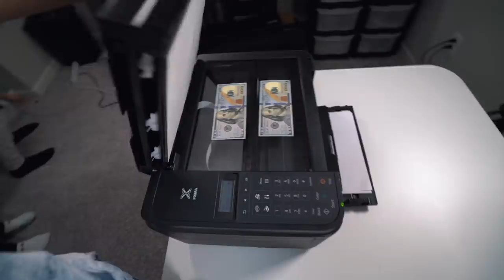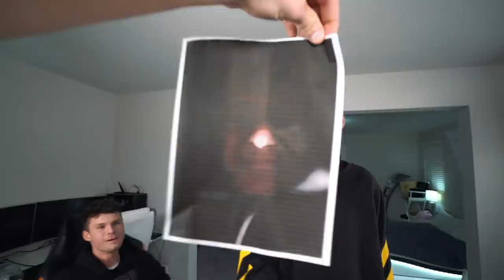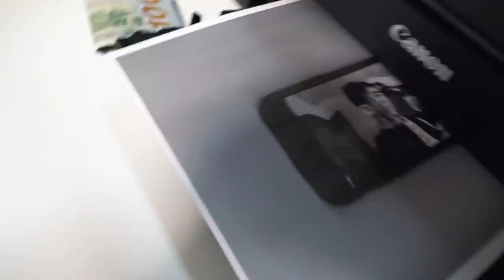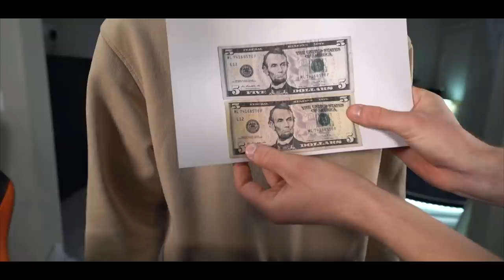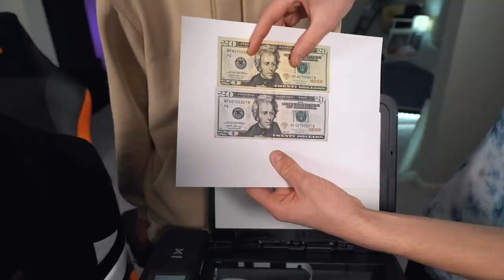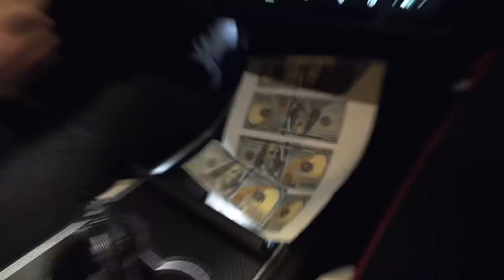I Photocopied Money & Went Shopping With It...